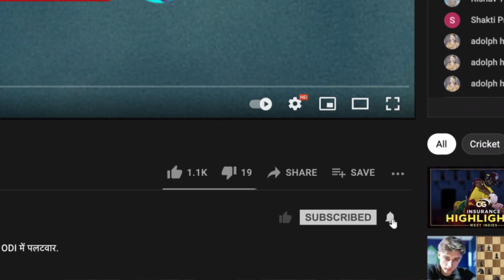India tried hard but failed to stand up when needed: Dinesh Karthik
2 dominating wins did not make up for 2 poor outings at the beginning. Dinesh Karthik & Joy Bhattacharjya discuss India's tournament of 2 halves on Cricbuzz Live